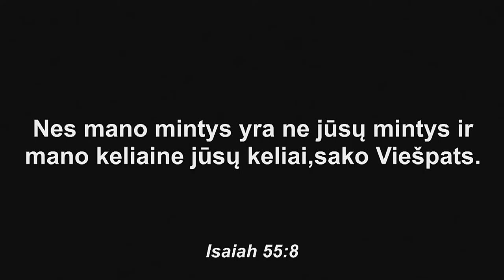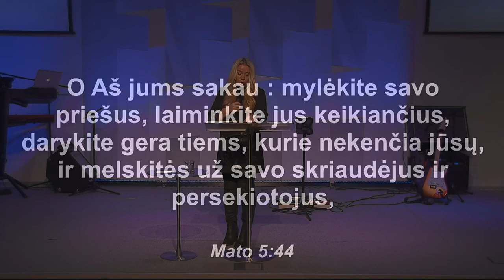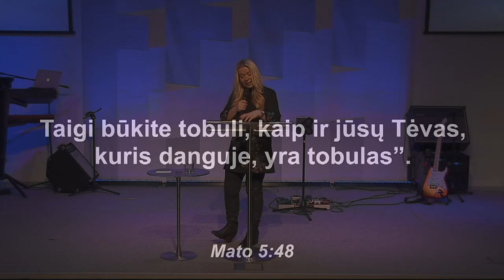Suspaudimų nauda IId. Vilma Ditkevicius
Ar gali būti naudos iš problemų, nesekmių išbandymų?
Vilma sako kad yra mažiausiai keturi geri dalykai  kuriuos gali gauti eidamas per suspaudimus:
1. Nusižeminti ir ieškoti Dievo iš tiesų. Atgailauti - pakeisti požiurį ir veiksmus.
2. Padeda matyti kas mūsų širdyse iš tiesų yra.
3. Padeda pažinti Dievo širdy, Jo kelius.
4. Padeda subresti iki Kristaus amžiaus pilnatvės.  Turime galimybe išimokti mylėti taip kaip myli Jis.

Kai papuoli į suspaudimus leisk jiems išryskinti tavyje tai kas geriausia.
Nepraleisk nei vienos treniruotes.
O išbandys tave Dievas ne sunkumuose o pergalėse.